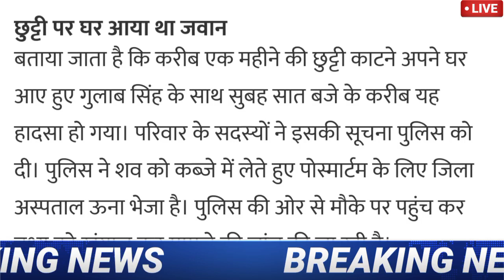HP Breaking 01 September 2021| हिमाचल के सैनिक जवान की मौत#HPBREAKINGNEWS#TODAYBREAKING#INDIANARMY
हिमाचल के सैनिक की मौत
पंजाब रेजीमेंट में कार्यरत